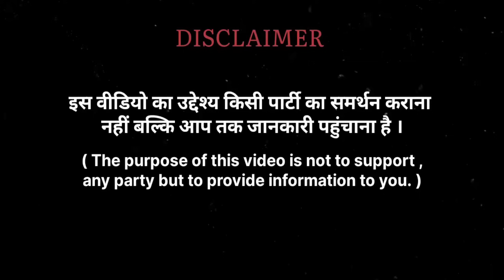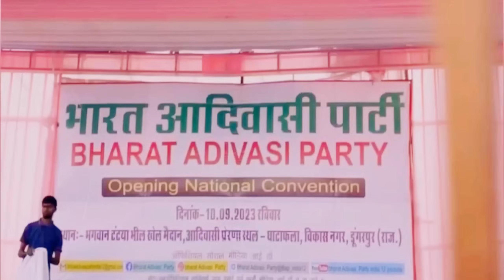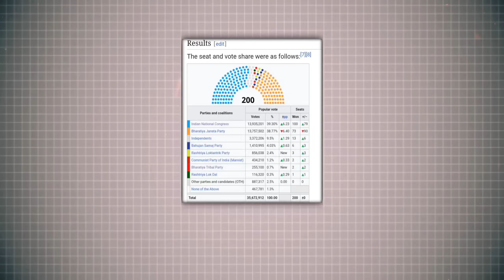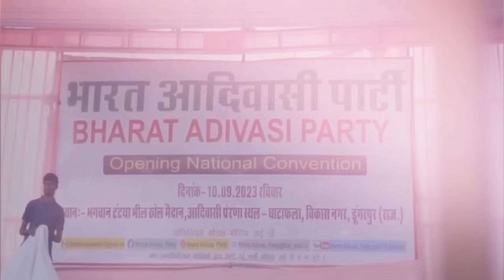BAP राजस्थान की तीसरी बड़ी पार्टी? | Rajkumar Roat | BAP PARTY | Chhotu Bhai Vasava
Section 107 of the U.S. Copyright Act states: "Not withstanding the provisions of Section 106 and 106a, the fair use of a copyrighted work, including such use by reproduction in copies of phonorecords or by any other means specified by that section, for purposes such as criticism, comment, news reporting, teaching, scholarship, or research, is not an infringement of copyright se."

Chorasi By election results
Rajasthan assembly byelection 2024
Bharat tribal Party
Bharat Adivasi Party  bap party meeting
bap party story aadim tv
bap party story   bhilpradesh
bap party rajasthan news
bsp party  bap party song
bsp party song  bap पार्टी राजस्थान
bsp party news today
कांतिभाई आदिवासी  Chhotubhaivasava
bap party news today

Jitesh kumar katara   praveen parmar  Anil kumar Katara   Umesh Meena

Ashok Kumar bhil    Dinesh Pandor    Mohan Lal Roat

TAGS -
सलूंबर में रिकाउंटिंग
बाप पार्टी विधायक प्रत्याशी जीतू कटारा ने सबके लिए महत्वपूर्ण सुचना
अब धर्मांतरण कराने वालों की खैर नहीं! |
क्या सलूम्बर में फिर होगी गणना रौत बोले दौसा में हुई तो सलूम्बर में क्यों नही
कल्पना सोरेन का बीजेपी को खुली चुनौती अंबा प्रसाद बड़कागांव में रैली के दौरा
आदिवासी जीतू भाई कटारा ने जिला मुख्यालय सलूंबर पर मणिपुर की घटना पर
अरविंद अहारी डूंगरपुर ॥ लाइव हथाई ॥
बांसवाड़ा डुंगरपुर सांसद राजकुमार रोत आज बामनिया मामा बालेश्वर दयाल जी
विधायक प्रत्याशी जीतू भाई कटारा जिला सलूम्बर प्रशासन लगाई क्लास
BAP के राष्ट्रीय महासचिव को श्रद्धांजलि अर्पित
सलुम्बर से खबर रि काउटींग में बदलेगा परिणाम ||
जितेश कटारा को मिलेगा न्याय ?
पार्टी के संस्थापक कांति भाई आदिवासी ये क्या बोल गए!
सलूंबर विधानसभा उपचुनाव रिकॉउंटिंग 80 पार्टी जितेश कटारा की हुई जीत
15 बहुजन क्रांतिकारी जिन्होंने स्वतंत्रता संग्राम में हिस्सा लिया था
राजकुमार जी रोत ग्राम पंचायत बस्सी छोटी सरवा ब्लॉक में अभी लाइव है लाइव
सलुम्बर विधानसभा उपचुनाव में सांसद और विधायक का आरोप |
रोत पार्टी का जीतेश कटारा फिर भी प्रशासन ने कारवाई नहीं की
अनिल कटारा की धमाकेदार एंट्री।।
सांसद राजकुमार रोत की गाड़ी पलटी |
बांसवाड़ा डूंगरपुर सांसद साहब राजकुमार रोत बामनिया
सलूंबर रिकाउंटिंग को लेकर बड़ी खबर हम हाईकोर्ट जाएंगे : जितेश कटारा।
हमारी पार्टी में जनता श्रेष्ठ है। rajkumar roat
आदिवासियों को लोकतंत्र सिखाने की नहीं आदिवासियों से लोकतंत्र सीखने की जरूरत है
Rajkumar Roat Latest Speech in Jaipur : जयपुर में बांसवाड़ा सांसद राजकुमार रोत का भाषण
Rajkumar Roat ने क्यों कहा कि " ऐसी प्रतिभाओं का द्रोणाचार्य द्वारा काट लिया जाता है अंगूठा"?
BJP MP के Rahul Gandhi के धक्का देने का आरोप की सांसद Rajkumar Roat ने खोली पोल बोले में नहीं था
Banswara-Dungarpur MP Rajkumar Roat Exclusive Interview : बांसवाड़ा-डूंगरपुर सांसद राजकुमार रोत
सुप्रीमकोर्टरिकॉटिंग की मांग राजस्थानविधानसभा ४ चुनाव में सलूंबर के
Hanuman Beniwal, Govind Singh Dotasra, Rajkumar Roat का
Bhajan Lal के झूठ का पर्दाफाश, गुस्से में दहाड़े Rajkumar Roat !
सांसद महोदय राजकुमार जी रोत बामनिया में पहली बार पथारे हैं लाइव है! जोहार
कांग्रेस की Shadow Cabinet में Rajkumar Roat बनेंगे मुख्यमंत्री! ||
विधानसभा घाटोल BAP प्रत्याशी अशोकभील हारने के बाद अपने कार्यकर्ता को
सांसद राजकुमार रोत की गाड़ी पलटी | BAP | Rajkumar Roat | Banswara
BAP पार्टी राजकुमार रोत मध्यप्रदेश मामा बालेश्वर की समाधि पर
धरियावद विधायक थावरचन्द डामोर का जबरदस्त डांस वीडियो हुआ वायरल
Salumbar 4 हार के बाद BAP पार्टी & Kantilal ,बोले संविधान से बड़ा Rajkumar Roat
सलूंबर विधायक बनेंगे जितेश कटारा? Salumbar Recounting !
अजमेर दरगाह पर अभी कैसा है माहौल
Pashu parichar 2024 answer key
राजकुमार रोत बने भगवान ! मौत देने वाले शख़्स की बचाई जान ||
Aam aadami Party में शामिल हुए Avadh Ojha Sir
80 साल के आदिवासी बुजुर्ग बताते हैं मुंह जबान भारत का इतिहास !! गांव का टैलेंट
क्या Rajkumar Roat को मारने की साजिश रची जा रही है?
बांसवाड़ा-डूंगरपुर सांसद राजकुमार रोत के साथ RJ-MP पर यह क्या हुआ देखिए
डूंगरपुर लाइव फेस्टिवल दिवाली अरविंद अहारी वागड़ी कॉमेडी